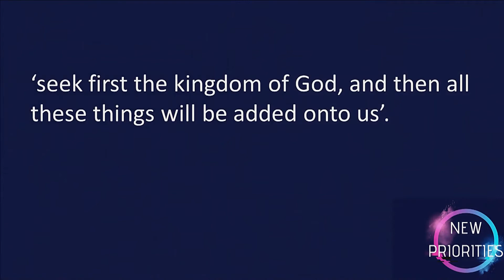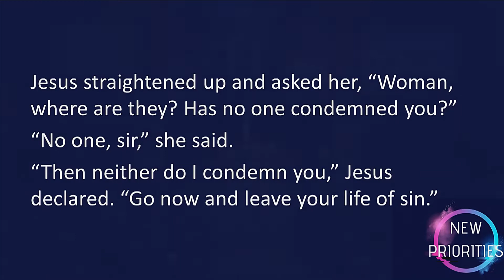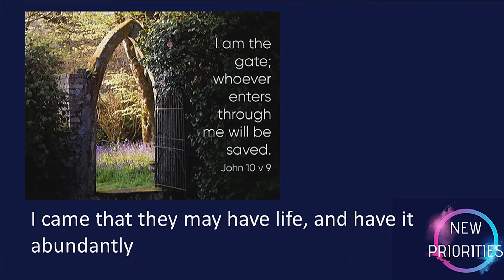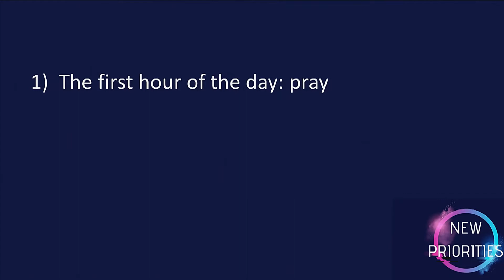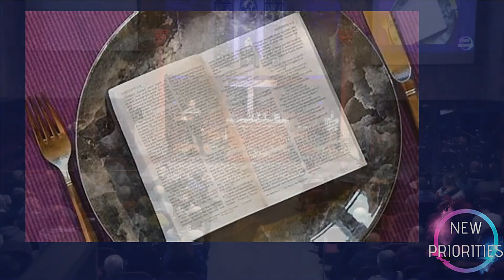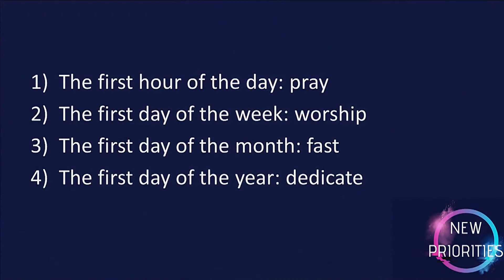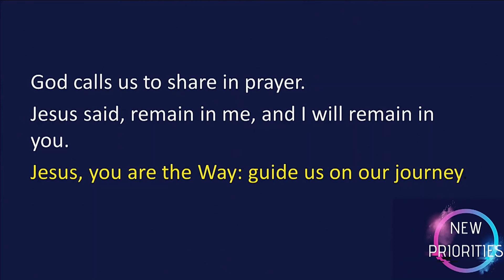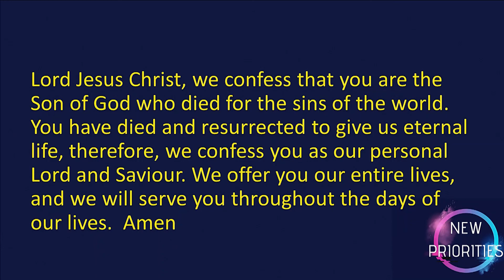New Priorities.sermon only 05.01.20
Sam Johnson talks about our priorities as Christians as a new year begins.

To donate to church visit sjc.churchsuite.com and sign up if you're new